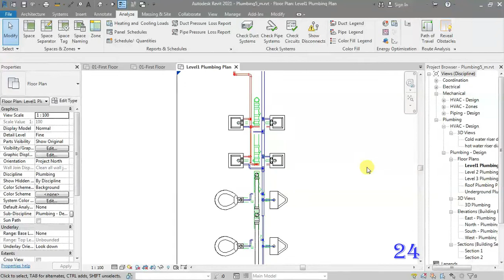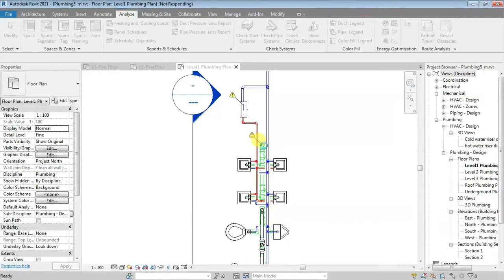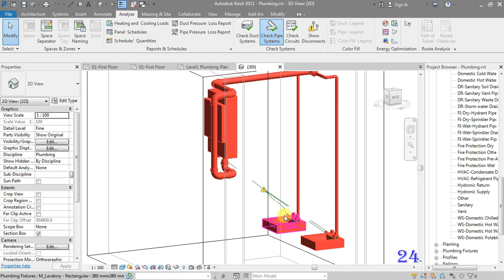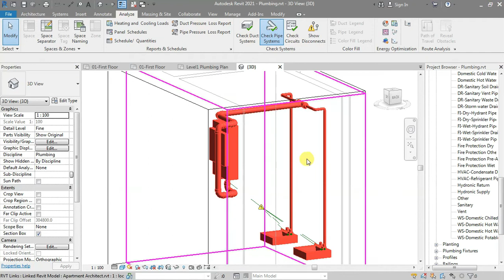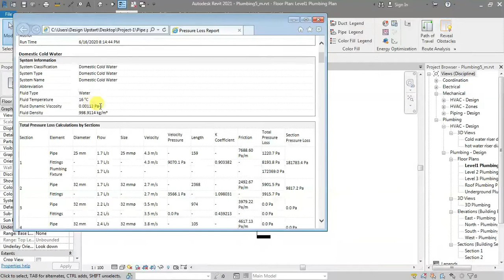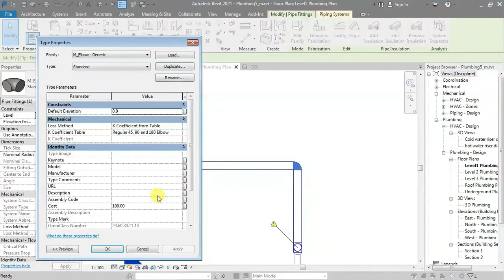6.13 System inspection and Pressure loss report - Revit MEP 2021- Hindi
6.0 Plumbing